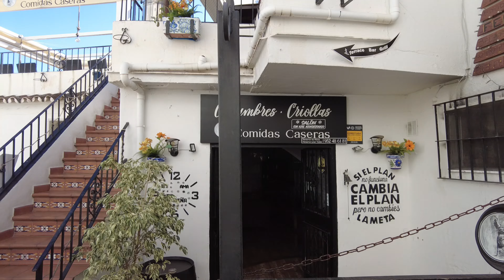Discovering MIJAS PUEBLO: White Village Wonders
Join me on a walking tour of Mijas, one of the most popular of Spain’s white villages. This picturesque town clings to the mountainside overlooking the stunning Costa del Sol coastline.

We wander through the old town, which has attractive whitewashed buildings, blue flower pots, and historic landmarks. Thanks to the town's perched position on the mountainside, we also enjoy stunning views of the surrounding countryside.

00:00  In this Video
00:48  Ermita de la Virgen de la Peña
04:35  Mirador Hermanos Núñez Andréu
05:55  Plaza Virgen de la Peña
12:07  Plaza de la Constitucion
12:53  Iglesia de San Sebastián
20:00  Cuevas de la Antigua Fragua
23:00  Ermita de Santa Ana
28:10  Mountain Viewpoint

Are you interested in more destinations and tours?

I only recommend products and services that I have personally used and believe will add value to my viewers. Thank you for your support!

For travel bookings I recommend.

I currently use the following equipment to film my videos.

🏪 Amazon Storefront   -
🎥 DJI Pocket 2 Combo   -
🎥 DJI Pocket 2   -
🎤 DJI Pocket Microphone   -
🎥 DJI Osmo Action 3 Combo   -
🚁 DJI Mini 2 Combo (Drone)   -
🚁 DJI Mini 2 (Drone)   -
🤳 Telesin Iphone Neck Mount   -
🤳 Telesin Action Cam Mount   -